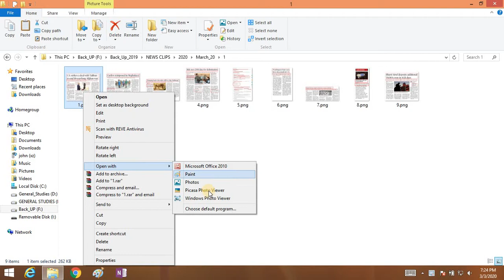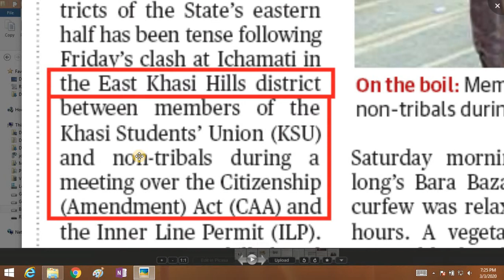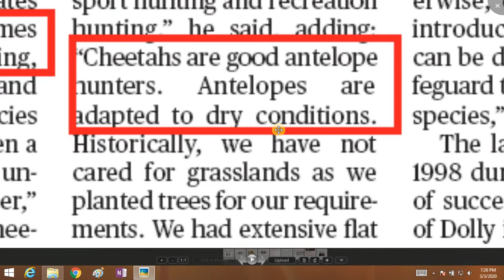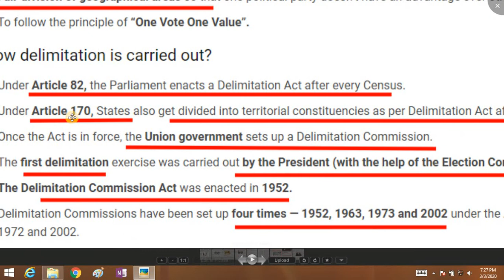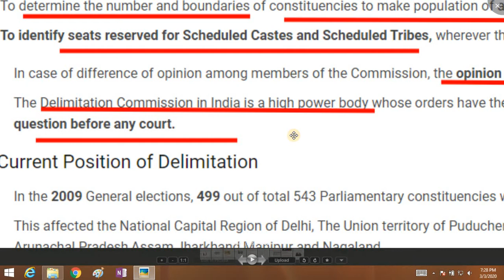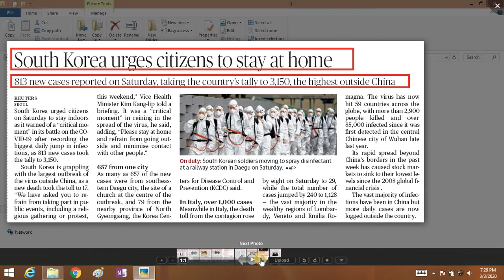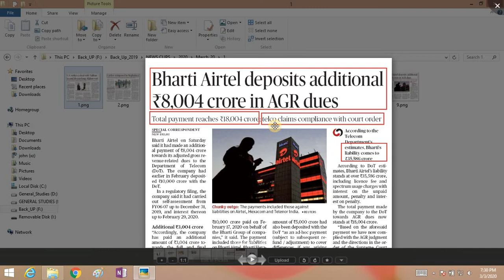The “Hindu Analysis” 1st_March_2020 for IAS Prelims _2020, PCS, AC-CAPF and CDSE Exam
In this lecture I discuss each topic which are important for IAS Prelims exam,  mains exam AC-CAPF and CDSE
During the lecture I also gave some assignment to students to increase there in depth knowledge in a particular topic which is very useful in there exam
So it is my request to every aspirant of IAS PCS AC-CAPF and CDSE please complete all the assignment which is given by me

CDSE Exam pattern , How to crack cdse exam, general studies paper of cdse, gk paper of cdse
List of books for cdse exam, List of books for ac(capf)exam.
AC(CAPF) 2020 coaching in india, AC(CAPF) 2020 coaching in Dehradun, AC(CAPF) 2020 coaching in uttarakhand, list of GS books for CDSE IAS prelims exam,
Top ten ias pcs coaching institute in india